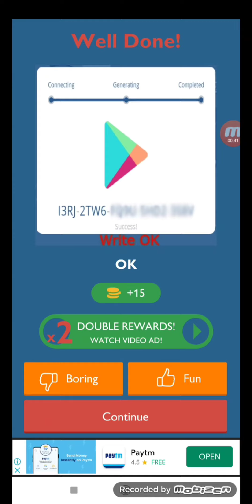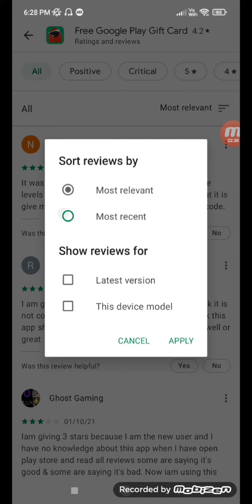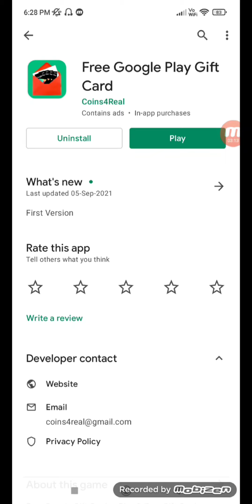Free Google Play Gift Card app real or fake | free redeem code | Garena free fire | Tech Lover DK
Hello viewers

In this video i am going to tell you about a app named free google play gift card